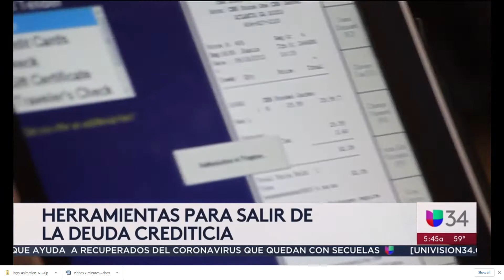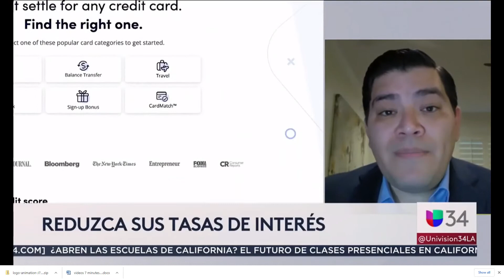Cómo salir de las deudas de las tarjetas de credito en tiempos de pandemia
¿Endeudaste tus tarjetas de crédito en tiempos de pandemia? Consejos de un experto para equilibrar tu economía

El especialista en finanzas Carlos Guamán te recomienda, en primer lugar, hacer una lista o "inventario completo" de todo lo que debes, de esa forma podrás determinar cuánto pagar mes a mes, sobre todo después de la temporada navideña en la que se adquieren muchos compromisos financieros a cuotas @ElTriunfoCorporationSantaAna